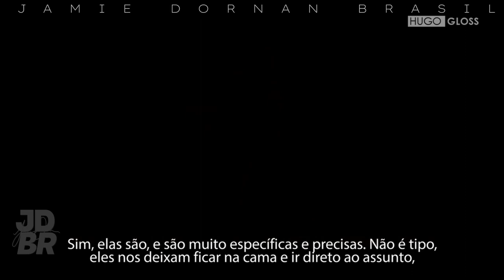(LEGENDADO)tb | Jamie Dornan by Hugo Gloss - “FIFTY SHADES DARKER”(2017)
9 de Fevereiro de 2017

Hugo Gloss entrevista Jamie Dornan paraFufty Shades Darker.

Quando Christian Grey te chama não há outra coisa a fazer a não ser se entregar... E lá foi Hugo Gloss pra Los Angeles conversar com o Jamie Dornan.
Falamos sobre "Cinquenta Tons Mais Escuros", fãs brasileiros; cenas de nhanhada e um possível quarto livro/filme!

Vídeo:  HUGO GLOSS (2017)

Legendas: Hugo Gloss

✅This material is of property of the owner of the original credit, which was only replicated for the sole purpose of subtitles for fans whom are not fluent in the English Language

✅Esse material é de propriedade ao dono do crédito original, apenas replicado para o uso de legendas aos fãs que não possuem fluência em inglês.